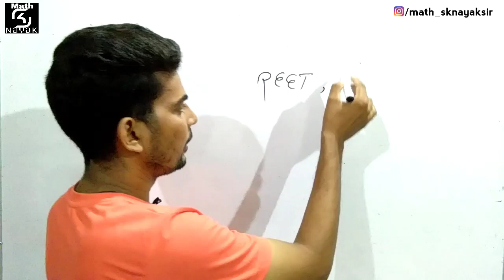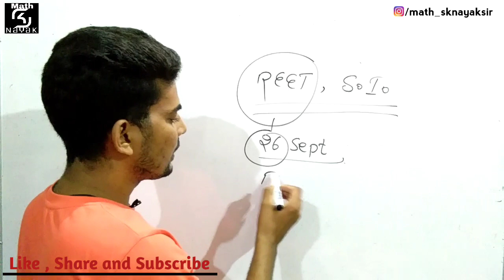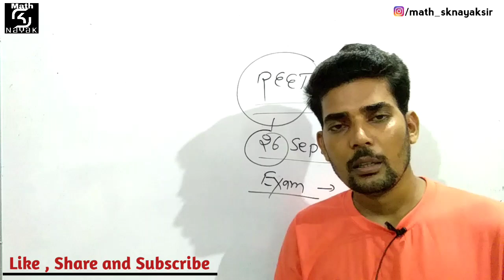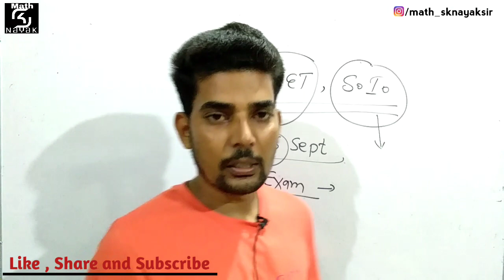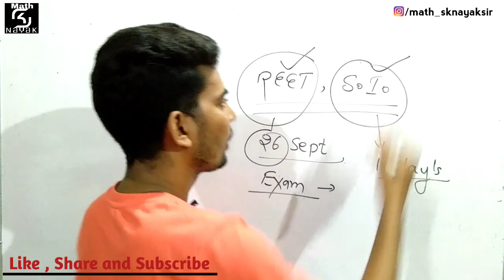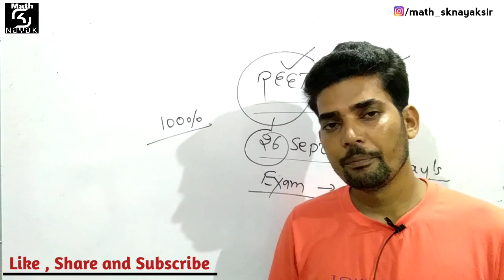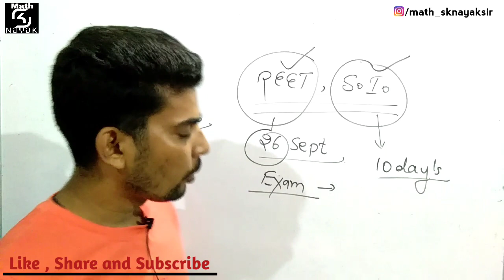REET & RPSC Police Sub-inspector Exam Date Information || S.I. Exam Date Update || By sknayak sir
Hello